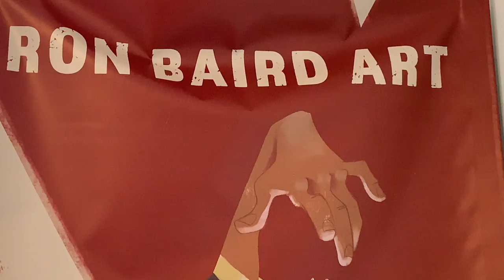This would not have been possible without YOUR donations!! We can’t believe it!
YOU GUYS. We are so blown away by you and your generosity. Because of YOUR donations, we’ve been able to make it OVER halfway to our $4K goal. We were able to purchase some very important equipment which will help speed up pre production (see what it is in the video)! Donors, this video is for YOU. Thank you so very much. We’re excited to keep going with this campaign! Please consider donating by clicking the link above. THANK YOU!!!